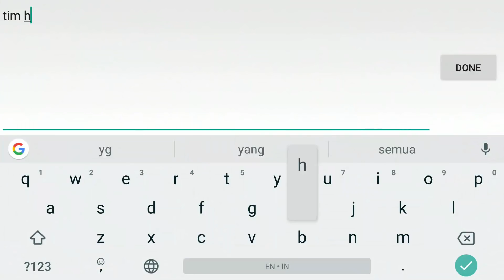ARENA KONTES YANG KEDUA KALINYA YEAY! LAWAN ORANG KOREA SELATAN!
Hello guys, kembali lagi bersama Ansel, dan di video kali ini aku bakalan menggunakan cyclops di arena contest yang kedua kali nya aku ikutin yuk di tonton :D

Thanks yang udah mau nonton video saya :D semoga terhibur dan kalian suka. Mohon maaf kalau di video saya agak garing dan sombong ini semua hanya candaan semata :D makasih ya